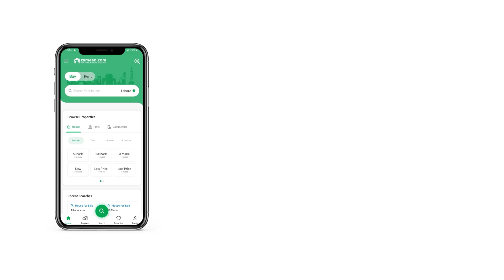427 SQYD HOUSE FOR SALE IN ASKARI 5 MALIR CANTONMENT CANTT KARACHI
West open
Cornered
427 sq yards
5 bed dd
6 bathrooms
seperate servant quarter
lawn
extra green belt land
community has following facilities
Garrison sports complex
Golf n polo club
hospital
food chains( Hardee's,KFC ,Macdonalds)
Near to Airport
highly secure community
no water n sewarge Issues
peaceful environment